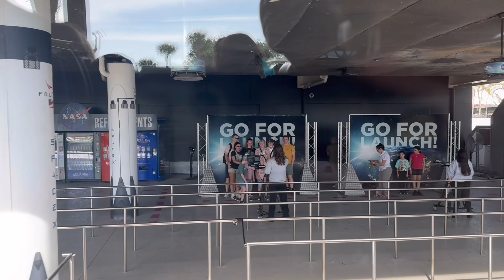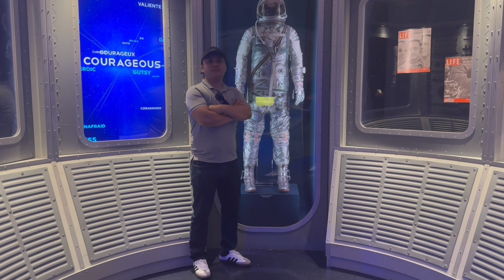Kennedy space center Florida/ Miami evening cruise/ New York to Florida road trip 🚗